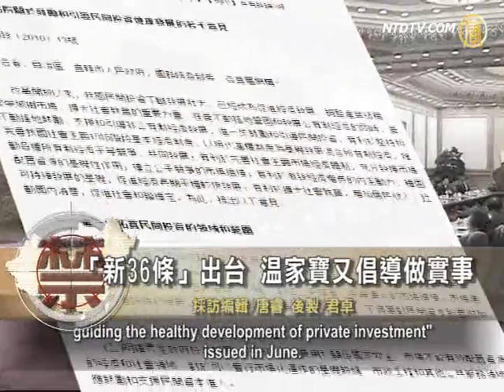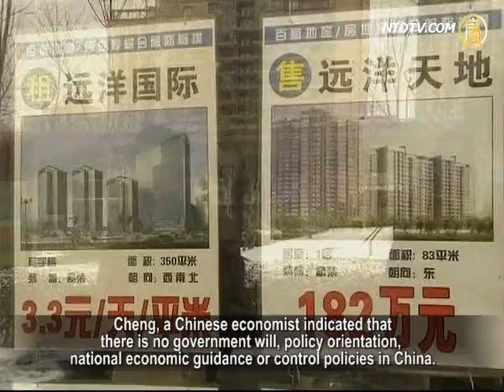Wen Jiabao Talks to Implement the "New 36"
Chinese prime minister Wen Jiabao stated in two economic forums on 9th and 10th July to implement the "new 36" to encourage and guide private investment. Economists commented that to stimulate the economy with private capital in China is difficult since the regime only views GDP development as the guideline.

The "new 36" was stated in the "State Council's numerous suggestions concerning encouraging and guiding the healthy development of private investment" issued in June. At the forum, Wen Jiabao instructed to ensure the implementation of the "new 36" in details, especially in railway, municipal administration, energy,
telecommunications, health, and education to boost investor confidence.

Wen Jiabao also stressed to encourage investment, it is critical to pay attention to orientation, structure, quality and efficiency to benefit people's livelihood and scientific development.

New Tang Dynasty Television special commentator Jason Ma believes the CCP is trying to stimulate the economy via governmental funding once again due to the declining development of the Chinese economy.

NTDTV special commentator Jason Ma: "Government projects in such matters will only gain low future return and even create debts for the government. The social environment is not encouraging to any activity that enhances the economic power,
such as the small and medium-sized enterprises, innovation, and spontaneous economic growth. Simply relying on the government to invest on low-return
infrastructure projects will have a very small effect on long-term economic development."

Jason commented that the CCP has engaged in many superficial projects, claiming to improve people's living standards,but in fact only for the development of GDP.
None of these projects are for the people or operated with all aspects considered.

Take the railway construction Wen Jiabao mentioned at the forum as an example.
Beijing-Shanghai High Speed Rail Construction was discussed 20 years ago. The construction started at the end of 2008. However, ordinary people can not afford to enjoy this rail that connects three municipalities and four provinces.

German Daily Newspaper (die tageszeitung) reported that China's high-speed rail is ambitious in wanting to connect coastal and poor inlanders, but, the poor can not afford this "Harmony Train." "The VIP compartment is empty." Many people can't even afford the 2nd class ticket. Not to mention the frequent failures and delays this High-speed rail line has experienced since it commenced service.

Cheng, a Chinese economist indicated that there is no government will, policy orientation, national economic guidance or control policies in China.

Economist Mr. Cheng: "China is a party-state, national will is the will of the party. Our policies are for the interests, position and standpoint of the CCP.
We all know that in China the decision, policy, and final discretion are in the hands of the party and the party secretary."

Cheng commented that it is not easy for Wen Jiabao to make such a decision at this time. In China, the problem is not about investment, but how to make the people believe that the CCP will first change.

Economist Mr. Cheng: "The CCP system has lured and hijacked all the money.
Now, they have no money to go after, no money to support their corruption, and that is why private capital is being thought of."

Recently sacked Ministry of Railways Minister Liu Zhijun was alleged in high-speed rail corruption in as much as ten billion Yuan. Additionally, the CCP Ministry of Railways also faces liabilities of up to 2.4 trillion which forced the Ministry of Railways to reform. However, the many problems in debts, power distribution and liquidation within the Ministry of Railways have made the reform impossible. Experts believe any investment from either government or
private enterprise under such a system is useless.